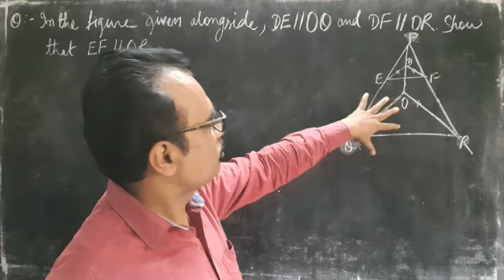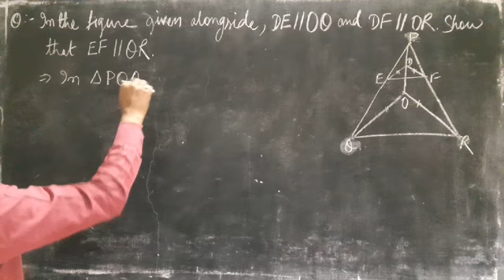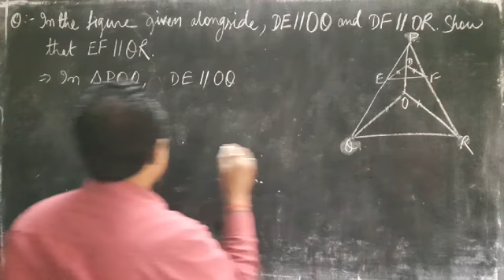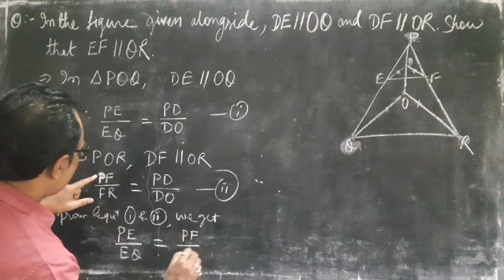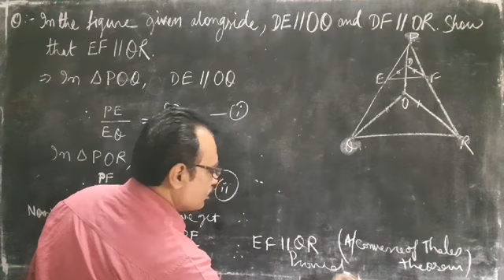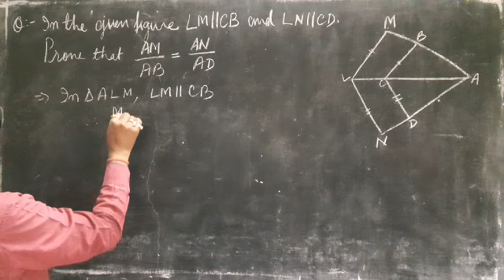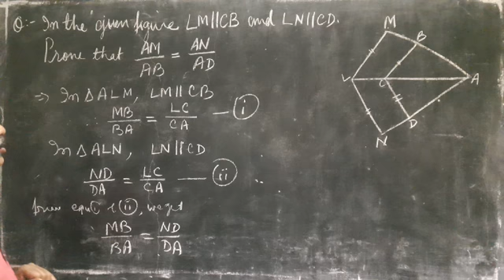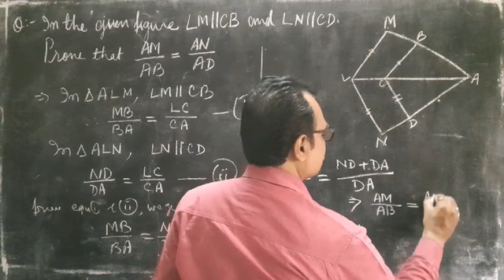Triangle 05 Class X C S Singh S K P VIDYA VIHAR